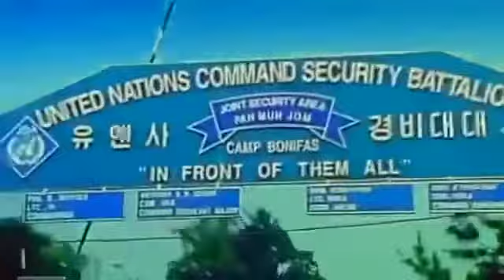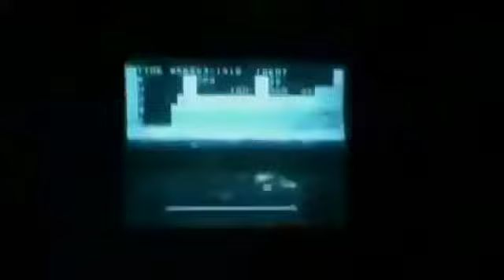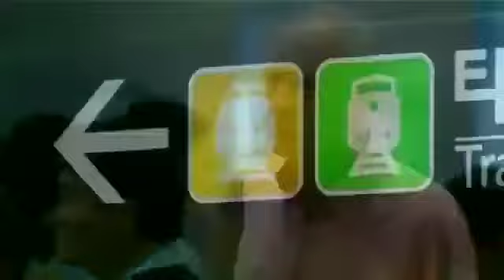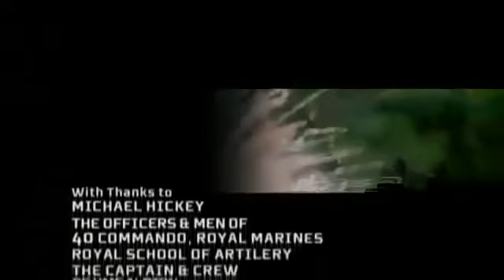Twentieth Century Battlefield #4 Korean War